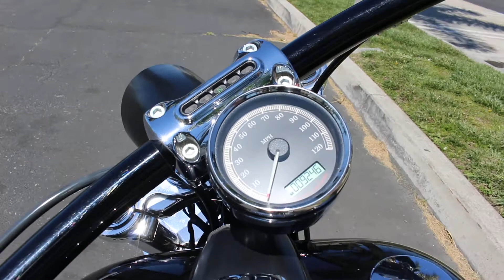2016 SOFTAIL BREAKOUT AT QUAID HARLEY-DAVIDSON!